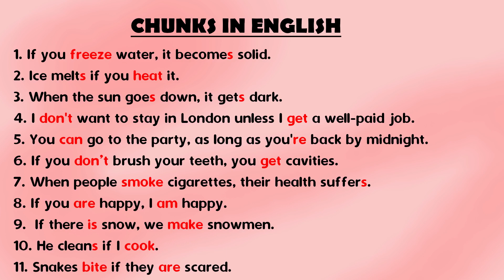25. Chunks in English: Zero conditional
25. CHUNKS IN ENGLISH: Zero conditional